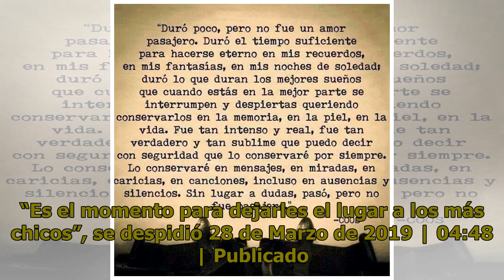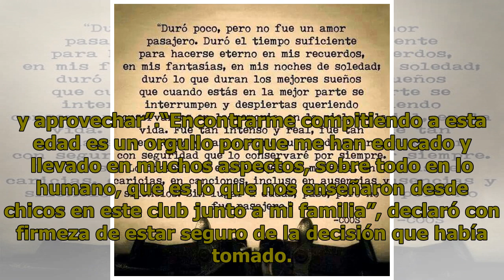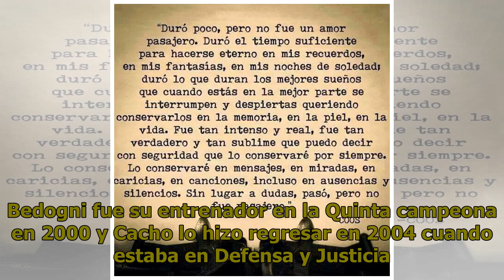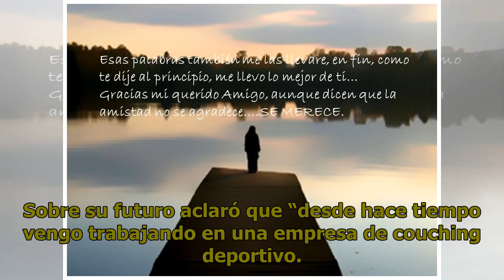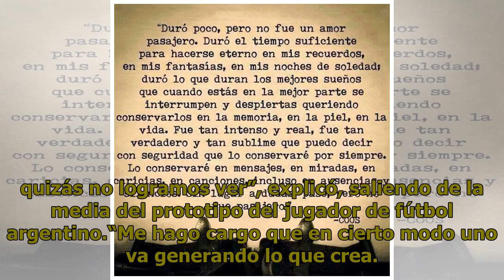“Me llevo lo mejor”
El jugador de Estudiantes hizo un repaso por su carrera, que el lunes se terminará definitivamente. “Es el momento para dejarles el lugar a los más chicos”, se despidió 28 de Marzo de 2019 | 04:48 | Publicado en Edición Impresa Pablo Lugüercio hizo oficial ayer su retiro del fútbol profesional luego...